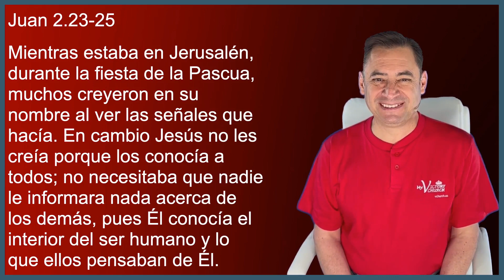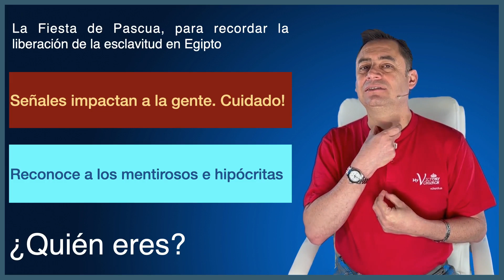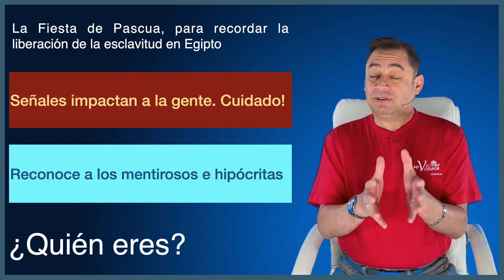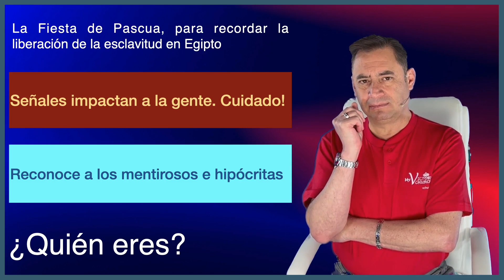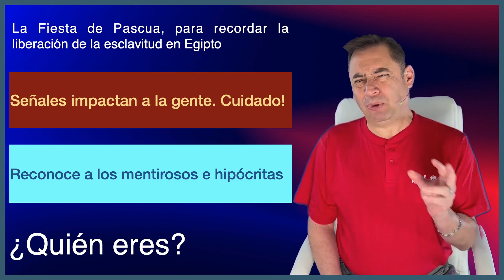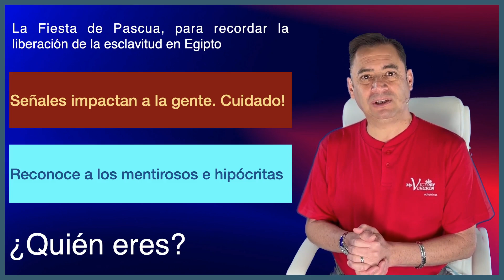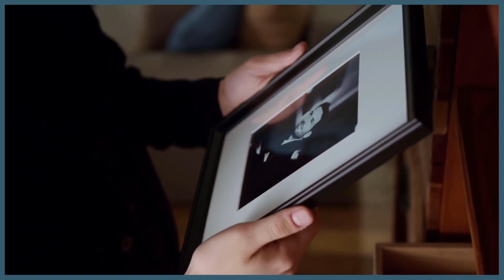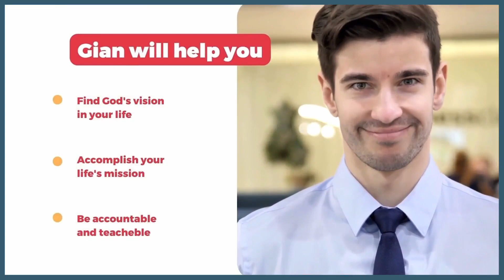Estudio Bíblico | LOS EVANGELIOS PARALELOS 21 | Victory Church | Abril 7, 2023